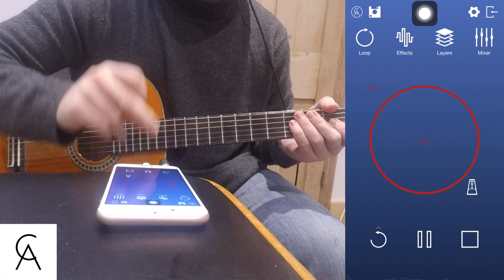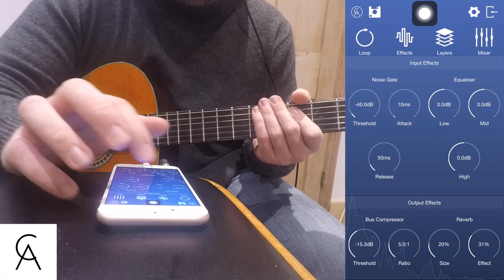One Loop iOS App - Video Demo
One Loop is an iOS app now available to download on the App Store. Here's a demo of what can be made using it. Please tag us when you use this app in any music posts, we're @caelumaudio on everything!